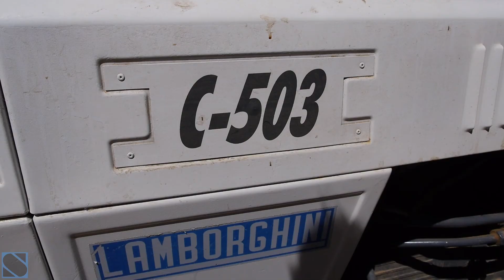My trip to Spain with the Panasonic GH3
My quick visit to Spain shot with the Panasonic DMC-GH3
Expect scenery, dogs, chickens, tractors, sea, police and much more

Massive appreciation for a great tune.

- Shot with the Panasonic GH3 12-35mm lens